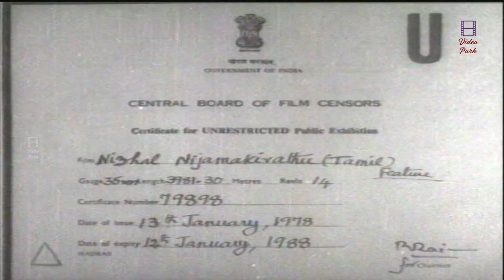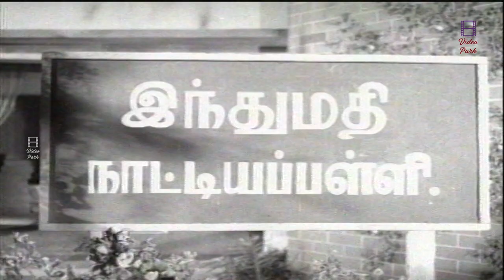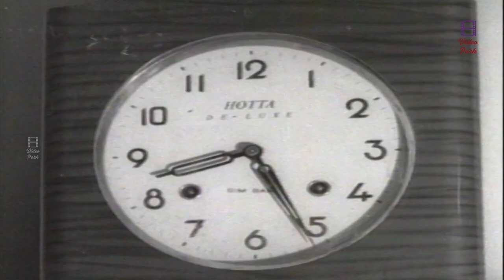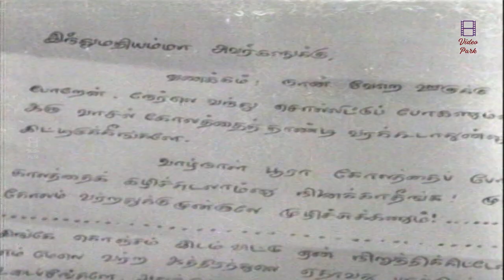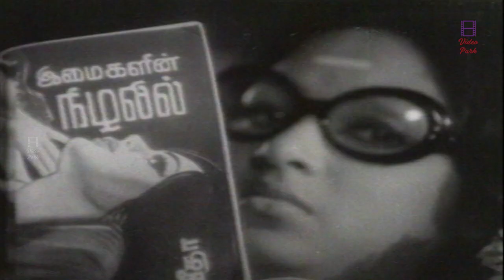Nizhal Nijamakirathu Tamil Full Movie HD | Kamal Haasan, Sarath Babu, Sumithra | K Balachander | MSV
Movie : Nizhal Nijamakirathu
Cast : Kamal Hassan, Sarath Babu, Sumithra

Produced by P. R. Govindarajan
J. Duraisamy
Screenplay by K. Balachander
Based on Adimakal
by Pamman
Starring Kamal Haasan
Sumithra
Sobha
Sarath Babu
Production
company
Kalakendra Movies
Distributed by Kalakendra Movies
Release date
24 March 1978
Country India
Language Tamil